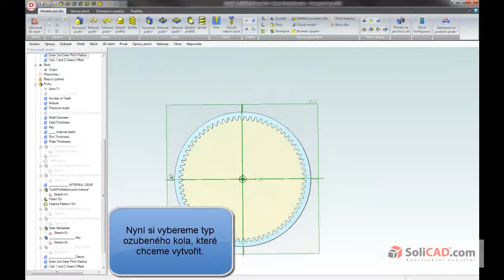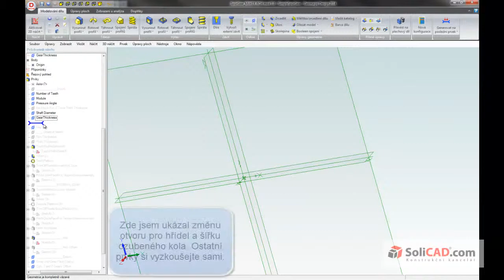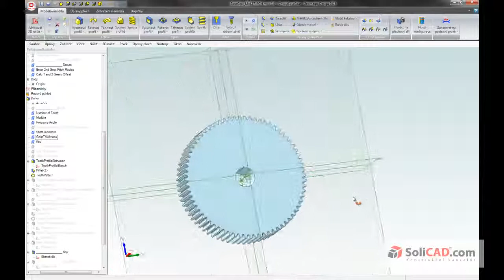Tvorba ozubeného kola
Video tvorby ozubeného kola pomocí předpřipraveného parametrického modelu.